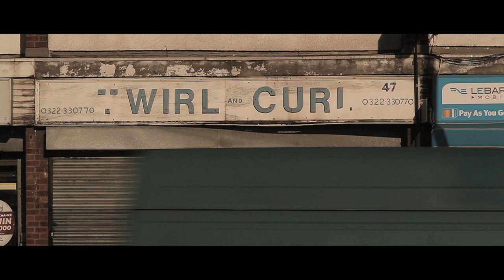Judd - Sunday Morning (Music Video)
Judd "Sunday Morning" Official Video taken from the Right Now E.P. coming soon..

Directed By: Kevin Imajemite for Freeborn Productions